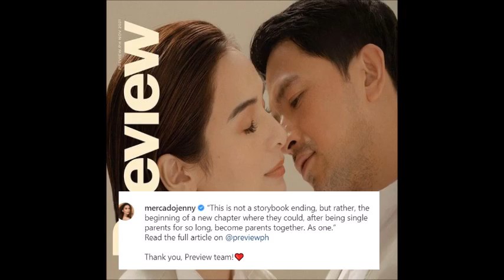JENNELYN MERCADO MATAPOS MAG SEY YES KAY DENNIS TRILLO KASALAN NILA MAGAGANAP NA ITONG NOVEMBER ALAM